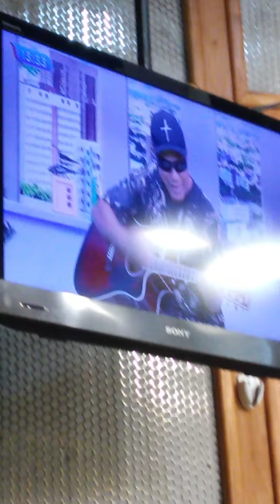José Novaes no BALANÇO GERAL.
No balanço geral...